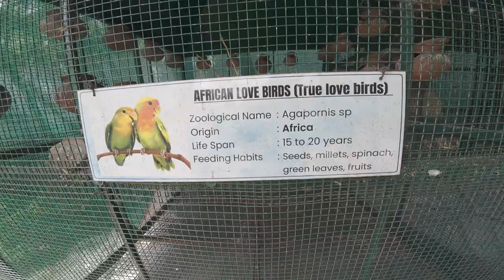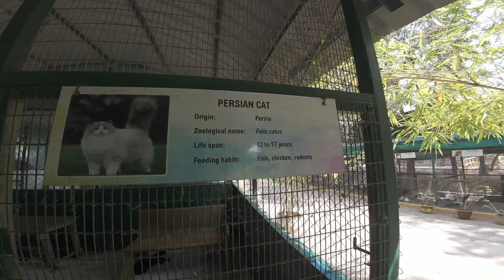Vlog 4 - Garuda Park | Features | Birds section | Pondicherry Exploration